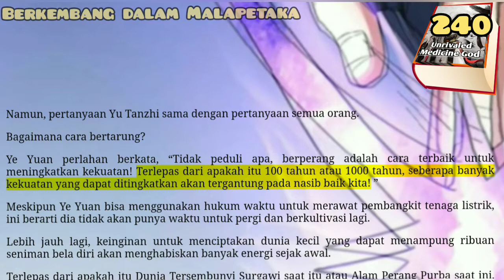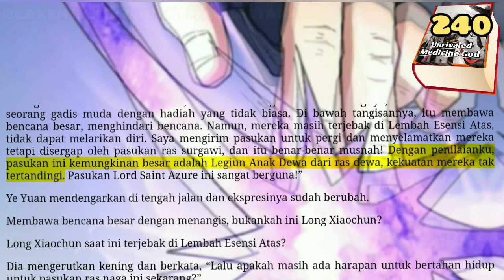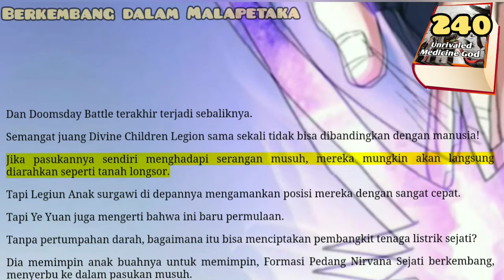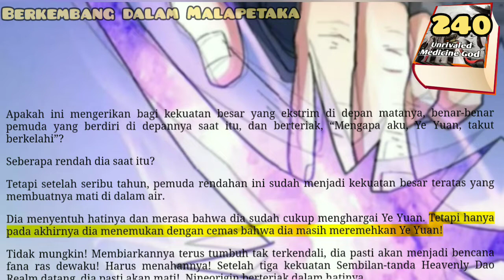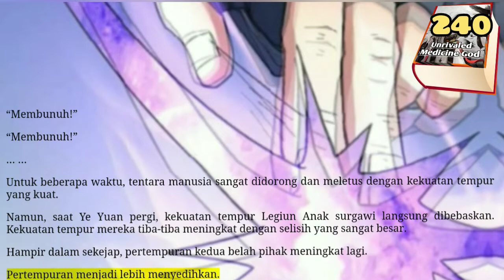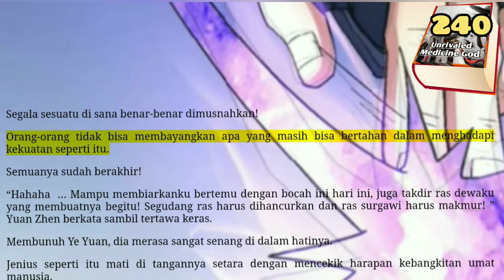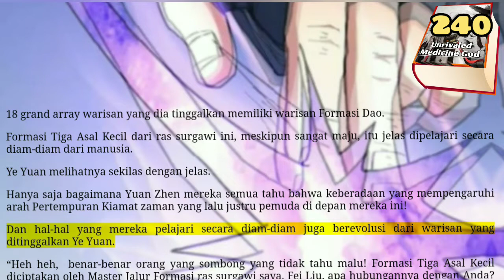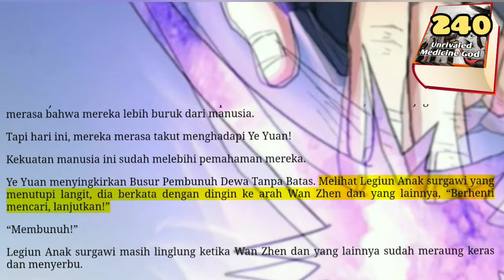Berkembang dalam Malapetaka, UMG 240